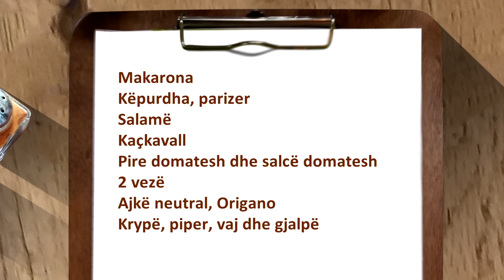SOFRA Emisioni 115 PJ2 12 03 2018